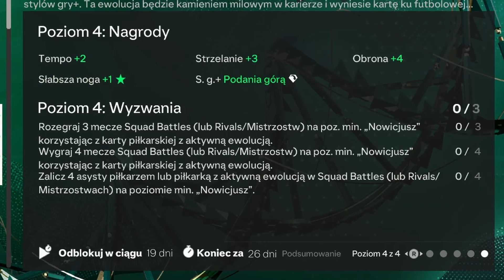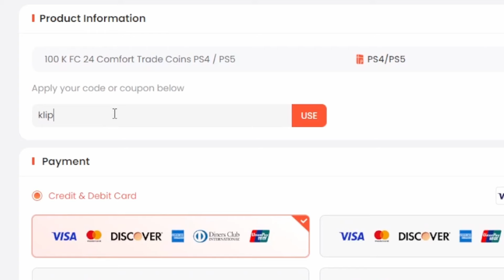TOP 15 KART EWOLUCJI ELITARNY KWARTET W EA FC 24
Witam
W tym odcinku opowiemy sobie o nowych karta do ewolucji ELITARNY KWARTET W EA FC 24 :) Zapraszam !

U7BUY.com:Bezpieczne monety do FC 24 . 6% zniżki z kodem "klip"👇
U7BUY.com: Tanie doładowania, karty podarunkowe, klucze do gier i inne usługi gier na stronie